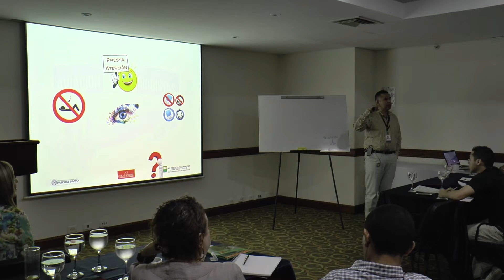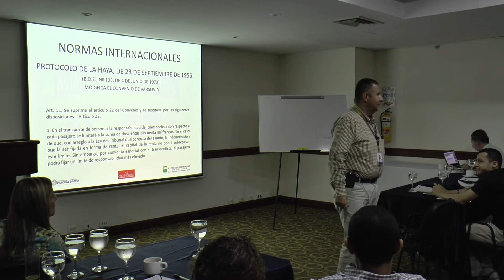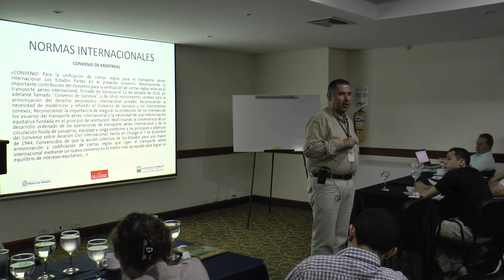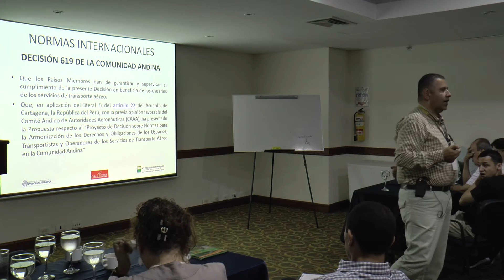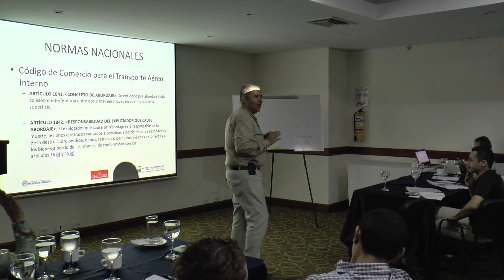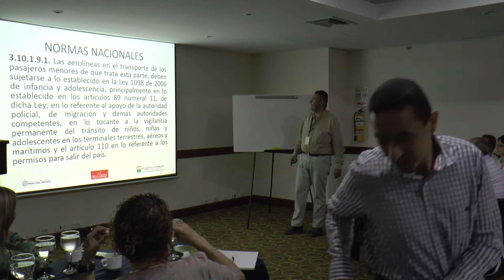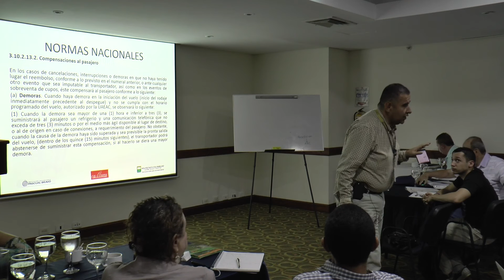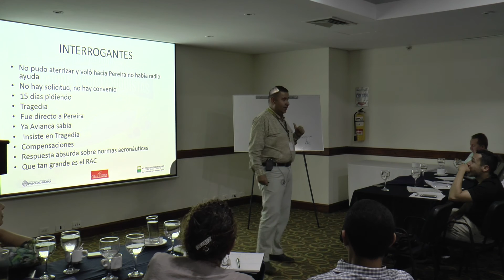Regulaciones Aéreas. Parte II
Primera parte de la conferencia sobre Regulaciones Aéreas por el Abogado y Controlador Aéreo Carlos Mario Callejas  en el marco del Diplomado de Aviación para Periodistas.

Club de la Prensa, Medellín